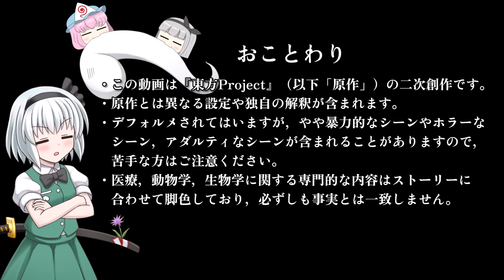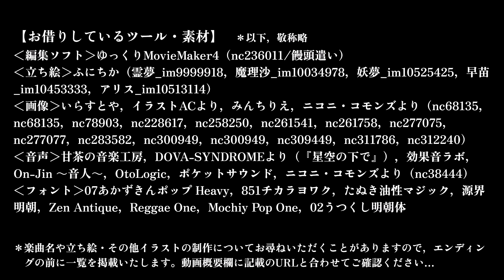【ゆっくり茶番】こいしの飼い方・キャンプ編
ゆっくりを飼ってみたい！なんて思ったことありませんか？ありますよね？あると言いなさい（←殴）ちなみに、うp主はあります。もしも、こいしちゃんを小動物のごとく飼うことになったら、的な妄想を形にしてみました。毎週末、新作更新中！ニコニコ動画でも、総集編のみ順次公開予定！

【イラストをくださる方は…】
ハッシュタグ・Ericサー をつけてTwitterまで

＊この動画は東方Projectの二次創作です。独自の設定や解釈を含みます。

【お借りしているツール、各種素材】
›編集ソフト